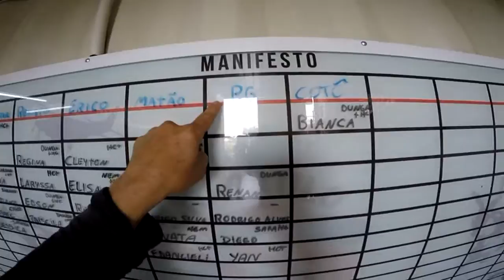Salto Duplo do YAN na São Paulo Paraquedismo